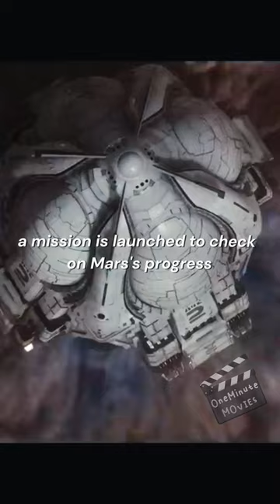TERRA FORMARS: Cockroaches VS Humans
Terra Formars is a science fiction action film based on the popular manga series of the same name. Set in the future, the story revolves around humanity's attempt to terraform Mars by sending algae and cockroaches to modify the planet's atmosphere.